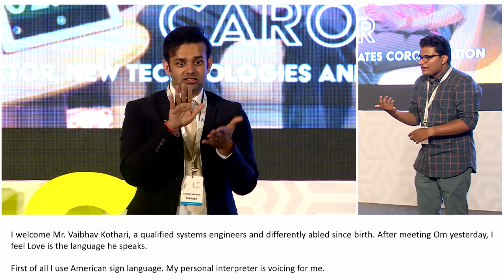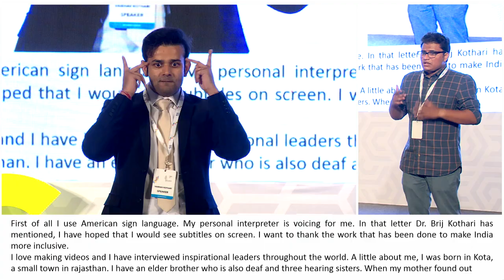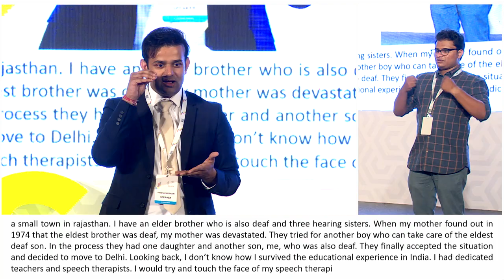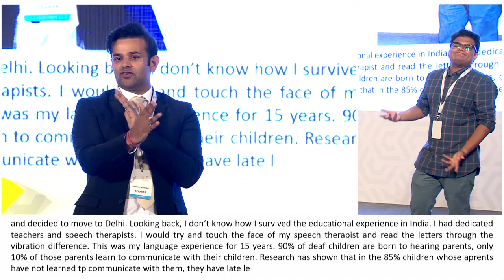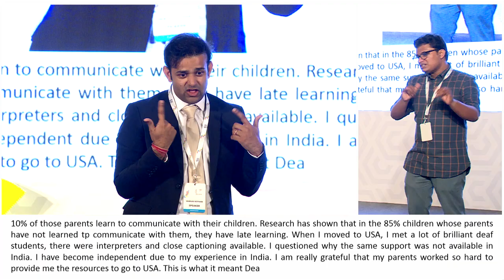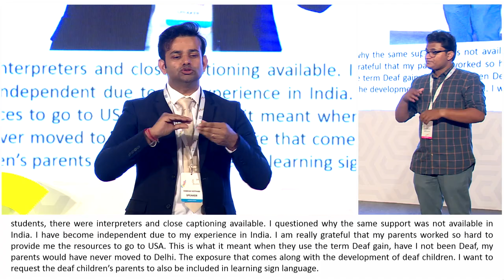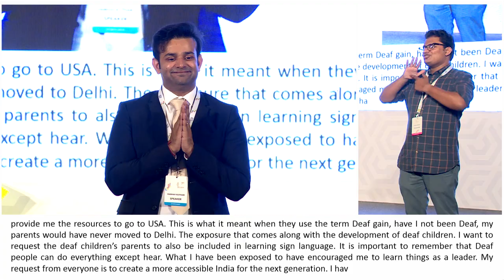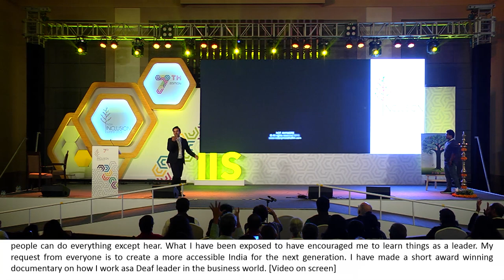My Journey and 'Deaf gain'ing an accessible India | Vaibhav Kothari | IIS 2018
Vaibhav Kothari is an Executive Member, Om Metals Infraprojects Ltd and Managing Member, Om International LLC.

Differently abled since birth. A qualified Systems Engineer. A degree in Entrepreneurship from a top notch US College at Boston. However, he returned to India in a bid to do something different, unique and un-chartered as far as the annals of his own pursuit or that of his family’s background were concerned. He is a rare combination of hard work, determination and a certain relentless will that sees him undertake some of the most challenging infrastructure projects in his family’s robust and growing Om Metal business group.

Our aspirations for inclusiveIndia by 2030